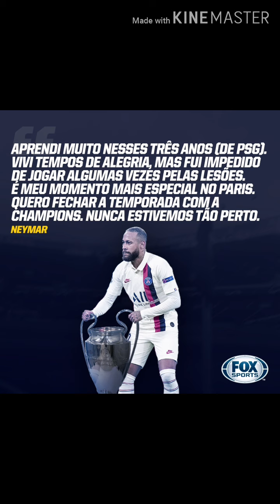Ceará campeão da copa do Nordeste Red Bull Bragantino campeão Ferran Torres no Manchester cite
compartilha rumo 2k
A notícia vai até vc sempre